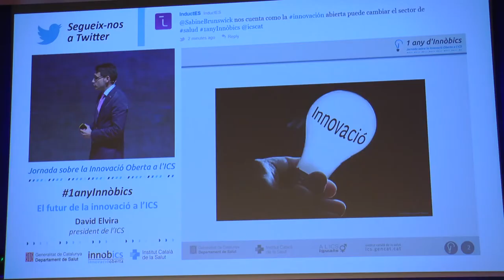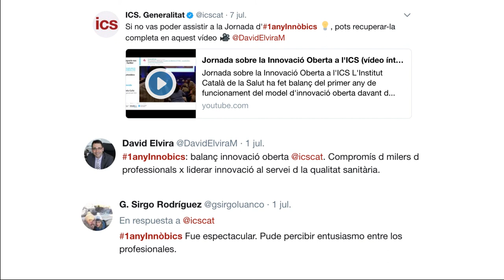La Marató de TV3 2016 finança amb prop de mig milió d'euros dos projectes de l’IDIBGI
La Fundació La Marató de TV3 ha fet públics els 37 projectes de recerca sobre ictus i lesions medul·lars i cerebrals traumàtiques que rebran els fons de l’edició de La Marató de 2016. Entre els escollits, cal destacar dos projectes desenvolupats per investigadors de l’Institut d’Investigació Biomèdica de Girona (IDIBGI), que rebran gairebé mig milió d’euros els propers tres anys.